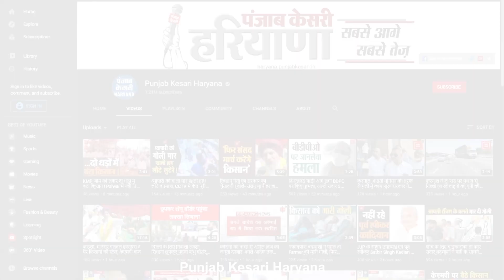गोपाल जी डेयरी पर छापेमारी, 1 हजार किलो घी...125 किलो पनीर और 200 किलो खोवा बरामद